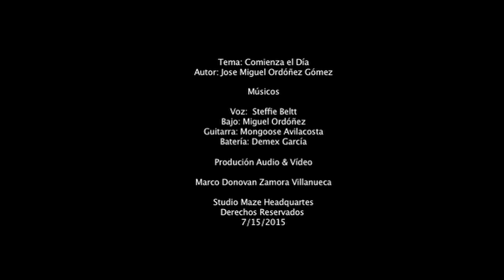Proyectil #8 Comienza el Día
En esta ocasión nos acompaño el Bajista,Guitarrista y Compositor José Miguel Ordóñez Gómez quien fue engalanado por la hermosa voz de la cantautora Steffie Beltt y las excelentes Guitarras de Mongoose Avilacosta ademas de las percusiones de nuestro baterísta de la casa Demex García.Miguel Ordóñez nos trajo su tema titulado "comienza el Día" del cual nos habla un poquito en el vídeo, pueden checar una breve reseña en el Face del Prouecto ychecar todo lo referente a nuestros super invitados en los link que pondremos mas abajo. Esperamos que le agrade y que de ser asi nos regalen un like y se suscriban al canal porque vienen mas invitados como siempre de super lujo y con mucho talento.